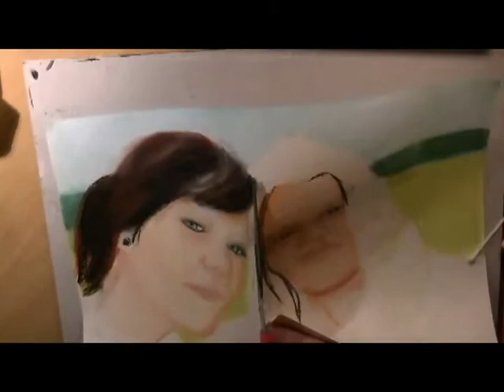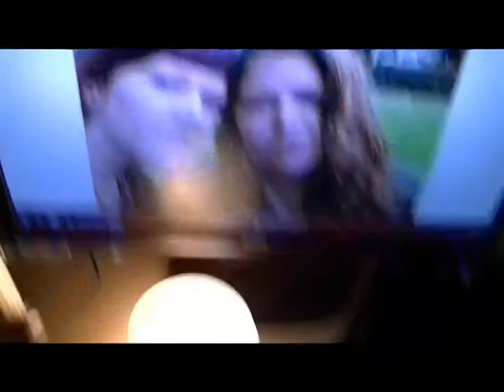Roos/Bianca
En ook de eerste faal is een feit. Maar van fouten kun je leren!